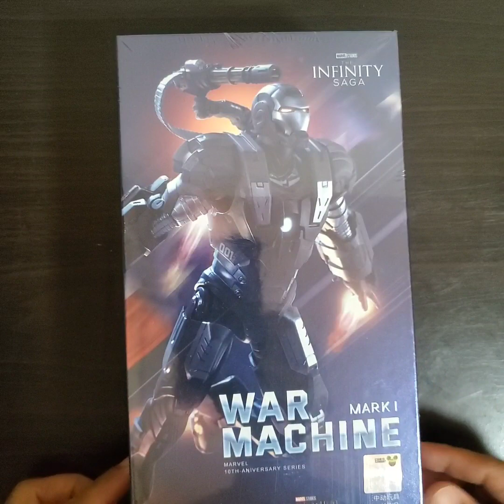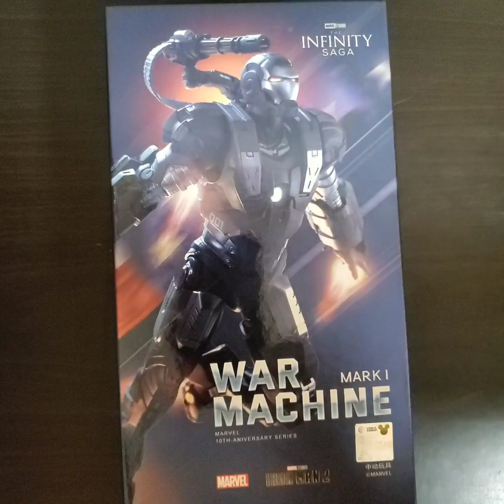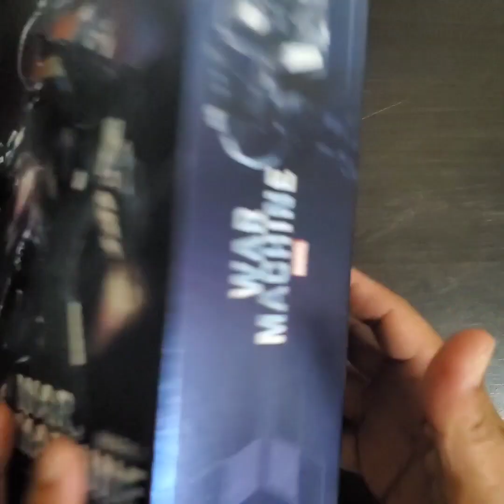ZDtoys (Mark I War Machine )